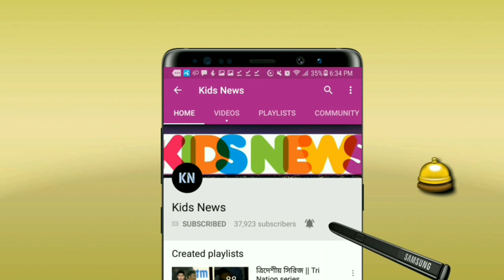ব্রেকিং নিউজ : চাপের মুখে বিসিবি সভাপতি পদ থেকে পদত্যাগ করছেন নাজমুল হাসান পাপন | Papon bcb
বিস্তারিত জানুন।
বাংলাদেশ ক্রিকেট দল - Bangladesh cricket team news update.